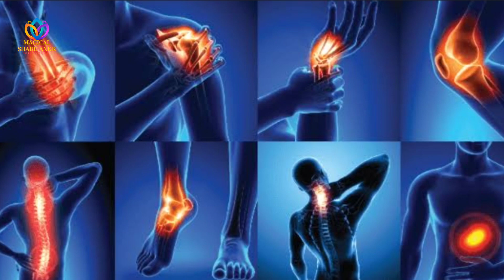Most Powerful Mantra of the Universe | इस छोटे से शब्द को कहो और तुरंत चमत्कार देखो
Hello Friends,
Here in this video I have shared some Powerful & Effective Vedic Switchwords / Mantras which will instantly start working as soon as you Chant it with full faith and strong intention.
These Vedic Mantras are tried and tested. So what are you waiting for? Start chanting the required Mantra daily and see the positive results. 100% guaranteed results.

If you have any query / queries regarding my videos, you are welcome to ask me in the comment section.